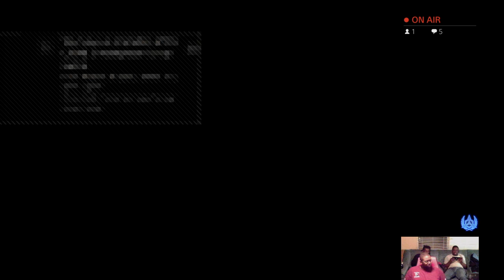MNT TEKKEN 7 Tournament #8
We finally have a Tekken 7 tournament. Usually we will do dbfz or sfv tournament but after a good few months we are doing a t7 tournament. But the stream stopped mid way so im sorry about that but here is what was streamed.

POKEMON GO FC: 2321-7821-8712